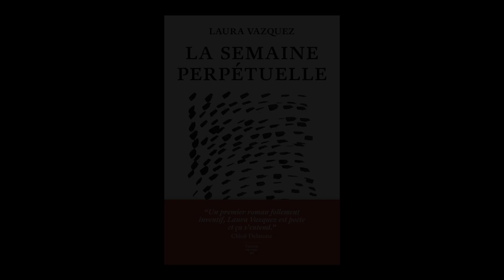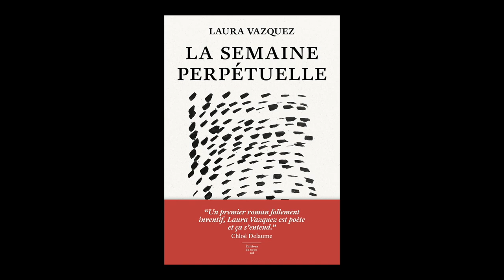Laura Vazquez - La semaine perpétuelle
A l'occasion des Correspondances de Manosque 2021, Laura Vazquez vous présente son ouvrage "La semaine perpétuelle" aux éditions du sous-sol. Rentrée littéraire automne 2021.